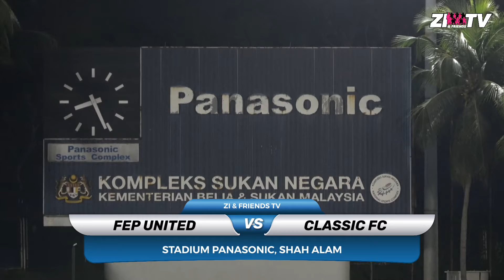HIGHLIGHTS : FEP UNITED vs CLASSIC FC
15 November 2021
Stadium Panasonic, Shah Alam